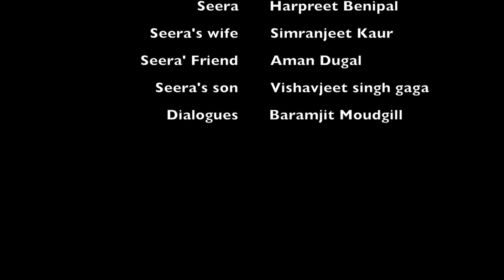Sharabi / Punjabi short Movie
Cast
 Harpreet Benipal
Simranjeet kaur
Aman Dugal
Vishavjeet Singh Gaga